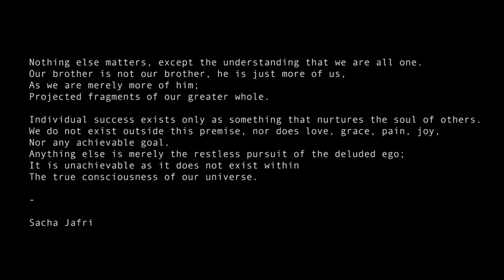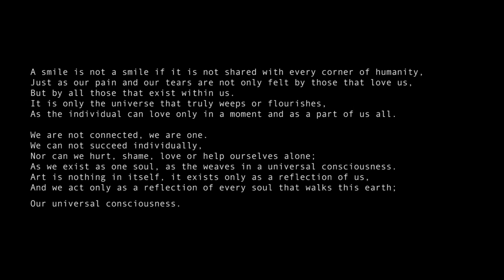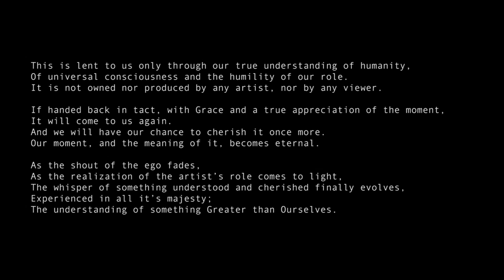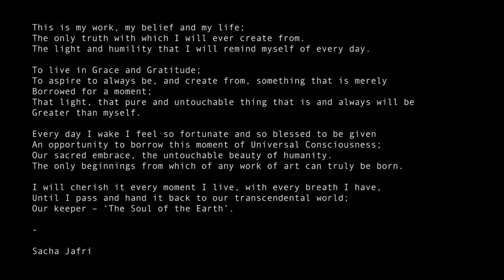Sacha Jafri Live Painting over 27 hours at Atlantis Global Teacher Prize